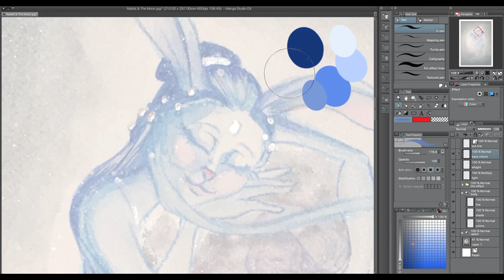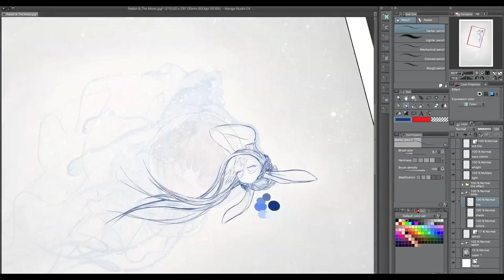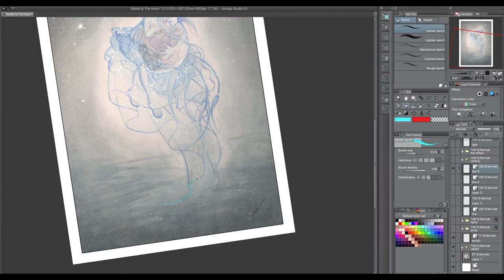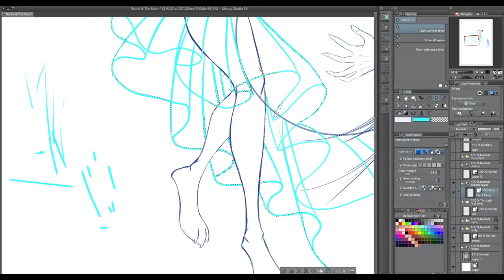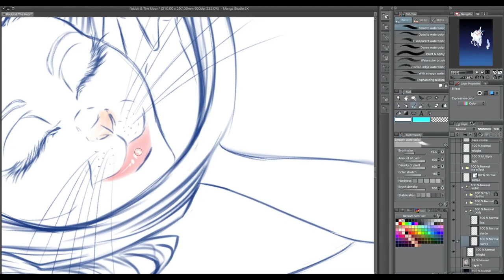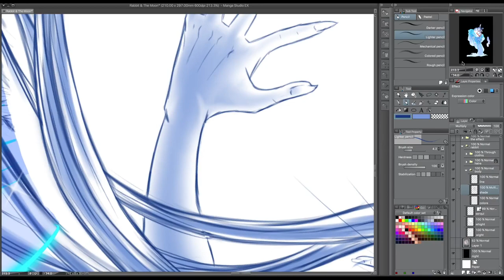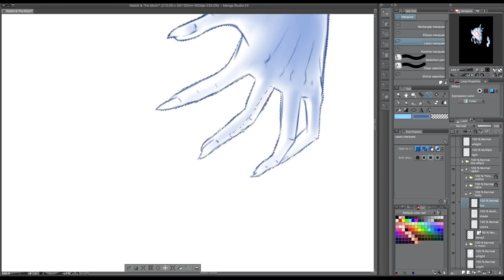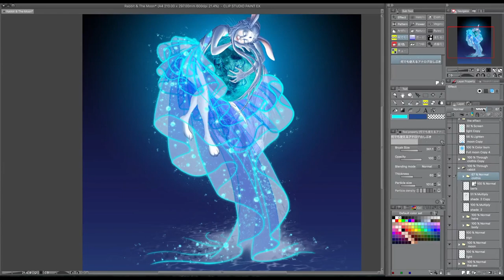The Rabbit & the Moon (Fast digital paint art)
Hello, this Dusky here, and this is my first-time doing a youtube channel fast digital paint tutorial.
I got inspire by a myth The Lady of the Moon a Chinese folktale and the Moon Rabbit.and there is some missing part of the video and that is when I pot jewelry pearls.  if you like to know how I did it I will leave a video link down below as soon as I can, and I'll show you how to get and use it.

In trow (green screen): ISabrina

program:
Screen flow, Clip Paint Studio, Photoshop CC and Final cut.

equipment :
Cintiq Companion 2 tablet

1)Epithelial (Echos & Crywolf Remix)-Crywolf Feat. Echos
2) Dominik A. Hecker-  Dust
3)Alex Doan-Lighter Sky